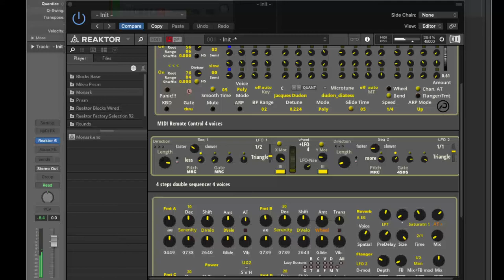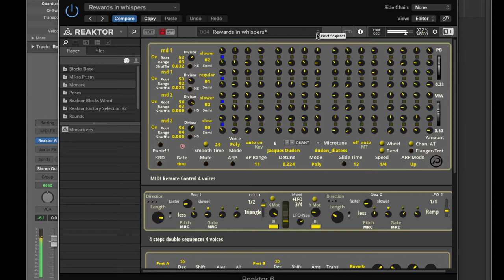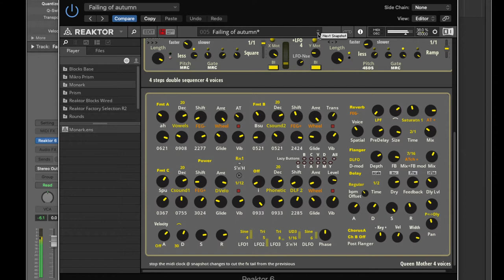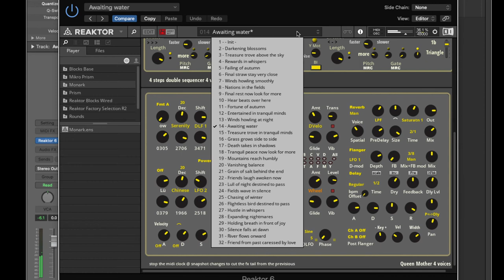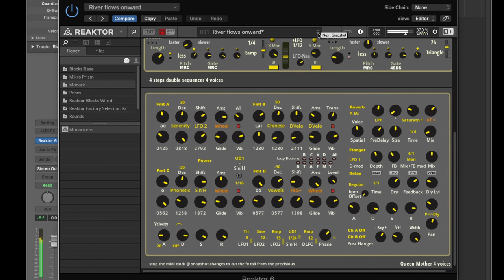Queen Mother - Native Instruments Reaktor Community Library | Free Synth Plugin (2022)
SPECIAL PRICE - Queen Mother is a free vowel filter droner.

▸ Taylor 214ce
▸ Sibelius

Julian